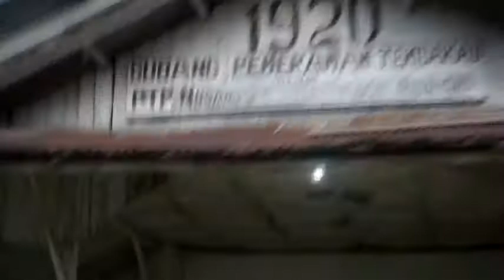Gudang Tembakau Deli di Bulu Cina Peninggalan Jaman Belanda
Bulu Cina merupakan salah satu desa yang ada di Kecamatan Hamparan Perak, Kabupaten Deli Serdang, Provinsi Sumatera Utara.

Pada masa masa kejaayaan tembakau deli Bulu Cina merupakan salah satu penghasil tembakau terbaik pada masa itu sehingga kolinial Belanda mendatangkan pekerja dari Cina dan juga India.
Hal itu dibuktikan dengan adanya keberadaan Kuil dan Vihara yang sudah ada sejak ratusan tahun lalu.

Gudang tembakau deli di bulu cina ini  sebenarnya sudah ada sejak 1890, dimana gudang ini  digunakan sebagai tempat penyimpanan tembakau yang sebelumnya sudah dikeringkan terlebih dahulu di bangsal.

Bukan hanya gudang tembakau dan bangsal, namun rumah belanda juga masi banyak di sana.

Bagaimana sih sebenarnya keadaan tembakau deli bulu cina saat ini
Yuk kepoin video nya

Terimakasih yang uda mau nonton video nya
Tetap dukung chanel video ini yahh